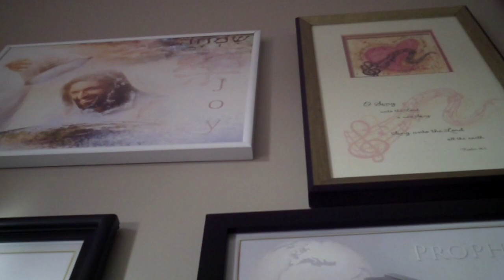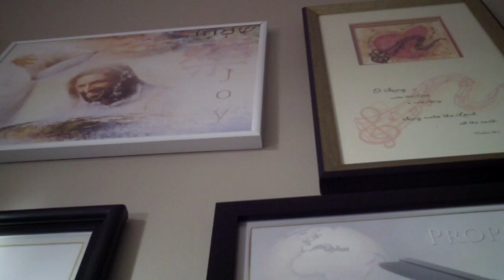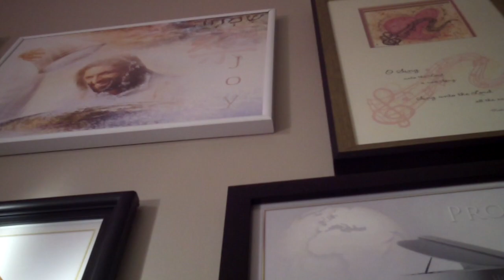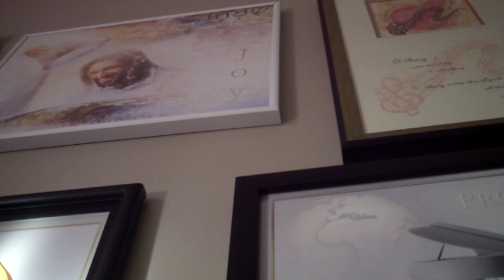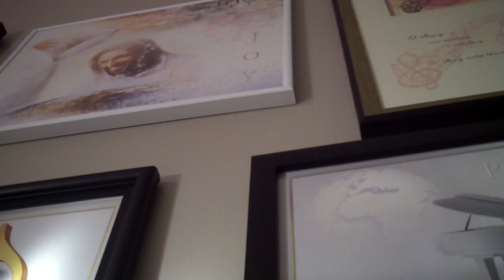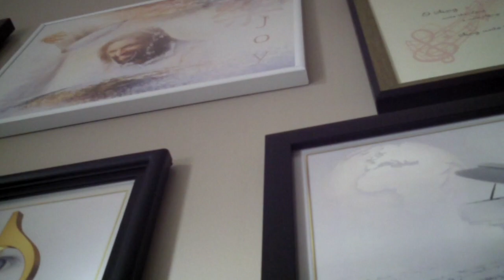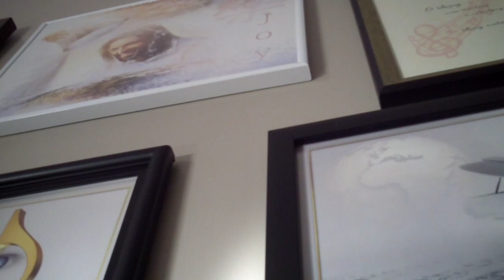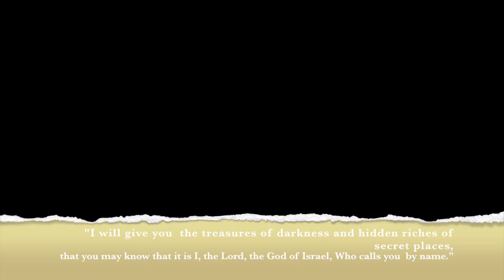Isaiah 45:3 Sound Healing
Spontaneously recorded Holy Spirit led holistic frequency infused sound healing music in A 444 Hz, C 528 Hz, and C#/Db (in A 444 Hz tuning). Isaiah 45:3 has been spontaneously woven into both A 444 Hz and C 528 Hz utilizing Music Bible Writer software.

“And I will give you treasures hidden in the darkness—secret riches. I will do this so you may know that I am the Lord, the God of Israel, the one who calls you by name.”